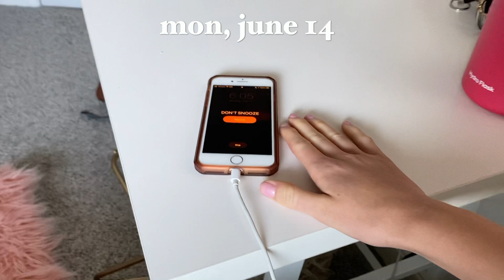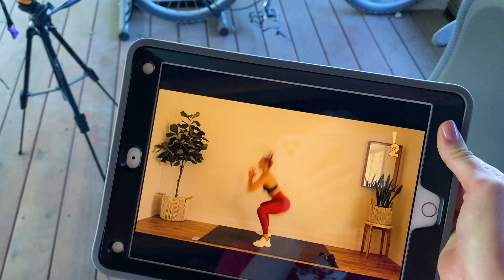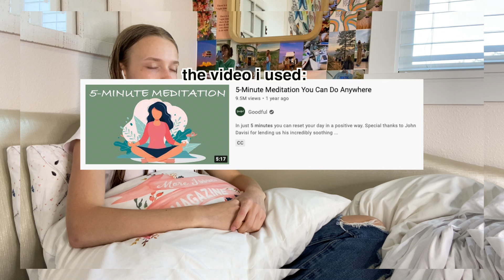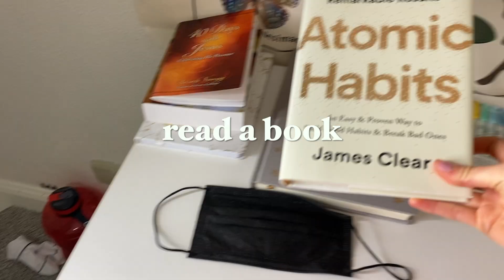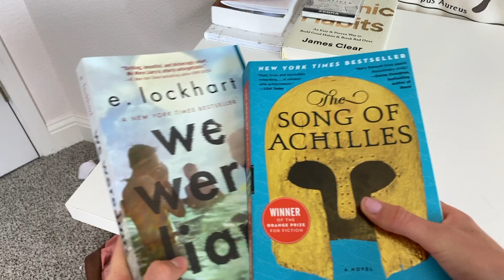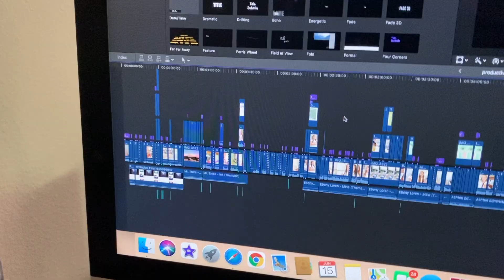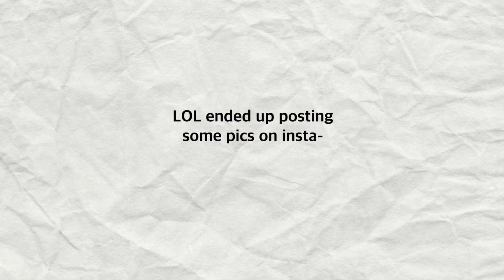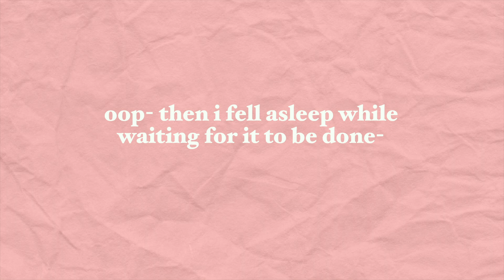productive SUMMER WEEK in my life 2021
i'm vlogging my summer week- and i tried to be productive and not let my summer go to waste!
i decided to vlog a summer week in my life so here it is :)
- Kasi Kay

GO BINGE WATCH MY VIDEOS :))
i tried the BILLIONAIRE MORNING ROUTINE for a day:

FAQ:
Where do I live?
:)My room

:)FinalCutPro and PicMonkey

SUB COUNT:
33,500